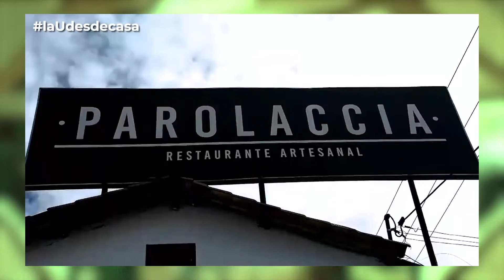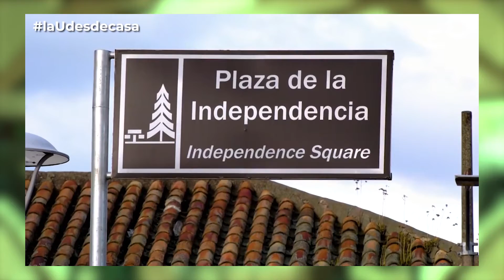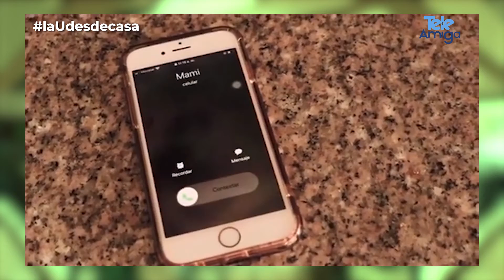La U es tu Casa - Eslabones Kids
La U Es Tu Casa destaca el compromiso en la formación integral de los colombianos, en éste capítulo el estudiante de Derecho de la UGC y cantautor Miguel Ángel Torres Páez nos presenta un mensaje de esperanza con su canción Nos Podremos Abrazar, y de Bucaramanga el grupo infantil Eslabones Kids con su show infantil enfocado en valores.